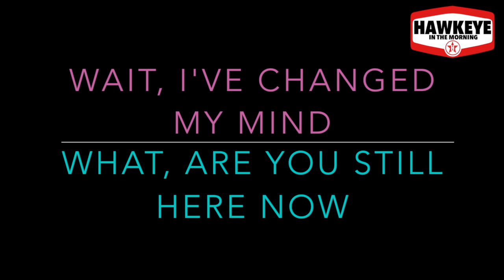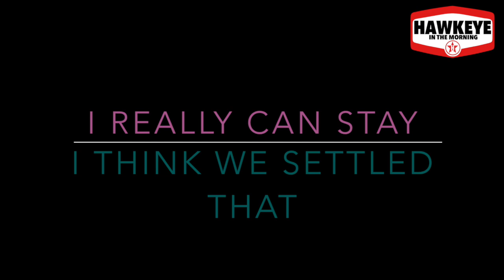Baby It's Cold Outside - The New Politically Correct Version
Baby It's Cold Outside - The New Version. This song was recently rerecorded with new politically correct lyrics by John Legend and Kelly Clarkson .  We decided to make our own ridiculously politically correct parody  just in time for Christmas.

Find More Fun YouTube Videos on our Hawkeye Channel from the Hawkeye in the Morning Show on New Country 96.3 KSCS